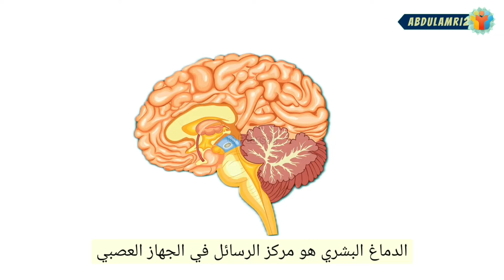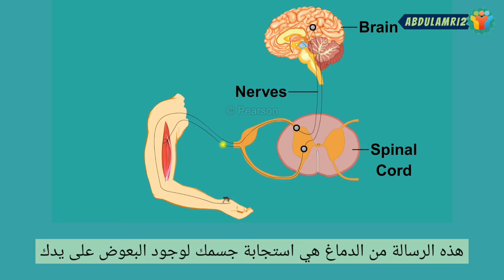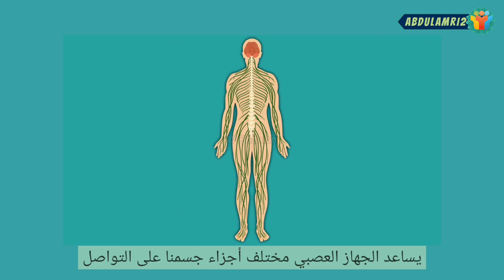الجهاز العصبي للأطفال الصف الرابع nervous system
الجهاز العصبي
يتحكم هذا الجهاز في جميع أجهزة الجسم، يتكون الجهاز العصبي من خلايا عصبية
الجهاز العصبي في اللافقاريات بسيط فالاسفنج له خلايا له خلايا عصبية قليلة
الجهاز العصبي في الفقاريات أكثر تعقيداً من الجهاز العصبي في اللافقاريات
الجهاز العصبي في الثدييات معقد، تتحد فيه ملايين الخلايا العصبية مكونة الأعصاب
يتكون الجهاز العصبي من الدماغ و أعضاء الحس التي تساعدها على السمع و النظر و التذوق و اللمس و الشم للإحساس بتغيرات البيئة المحيطة بها
كيف يعمل الجهاز العصبى | شرح كرتونى | جديد
الجهاز العصبي للصف الرابع الإبتدائي(الدرس الثاني كيف تعمل الحواس) أكثر درس هيحبه الطالب ❤️المنهج
علوم | تركيب الجهاز العصبي | الجهاز العصبي والبيتزا | كيف تعمل الحواس الصف الرابع الابتدائي ترم اول